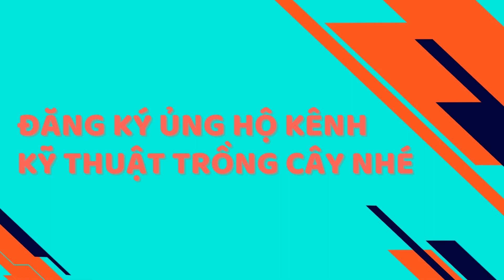900 CHẬU NHỰA Mềm Trồng Cây Giá Rẻ (Miễn Phí Ship) TÚI BẦU Đủ Các Size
☞ Muốn mua Chậu Nhựa giá rẻ gọi 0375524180 (có dùng Zalo)
☞ Từ 3Kg miễn phí ship Túi Bầu Trồng Cây bằng nhựa mềm PE
☞ Giá Tui Bau (60k/1kg) hoặc (550k/10kg) hoặc (1triệu/20kg)
- Túi bầu rộng 34cm cao 30cm khoảng 14 cái
- Túi bầu rộng 30cm cao 26cm khoảng 20 cái
- Túi bầu rộng 24cm cao 22cm khoảng 30 cái
- Túi bầu rộng 22cm cao 21cm khoảng 40 cái
- Túi bầu rộng 21cm cao 19cm khoảng 50 cái
- Túi bầu rộng 19cm cao 16cm khoảng 60 cái
- Túi bầu rộng 18cm cao 16cm khoảng 66 cái
- Túi bầu rộng 18cm cao 14cm khoảng 83 cái
- Túi bầu rộng 16cm cao 13cm khoảng 117 cái
- Túi bầu rộng 15cm cao 13cm khoảng 131 cái
- Túi bầu rộng 14cm cao 12cm khoảng 157 cái
- Túi bầu rộng 12cm cao 12cm khoảng 214 cái
- Túi bầu rộng 10cm cao 10cm khoảng 300 cái
- Túi bầu rộng 8cm cao 8cm khoảng 800 cái
☞ 30 Cái Miễn Phí Ship TÚI VẢI TRỒNG CÂY, TRỒNG HOA
- Túi vải rộng 20cm cao 20cm không quai 5,5k một cái
- Túi vải rộng 25cm cao 20cmkhông quai 6k một cái
- Túi vải rộng 25cm cao 25cm không quai 6,5k một cái
- Túi vải rộng 30cm cao 25cm hai quai 8,5k một cái
- Túi vải rộng 30cm cao 30cm hai quai 9k một cái
- Túi vải rộng 35cm cao 30cm hai quai 10k một cái
- Túi vải rộng 40cm cao 30cm hai quai 11,5k một cái
- Túi vải rộng 40cm cao 35cm hai quai 12,5k một cái
- Túi vải rộng 45cm cao 35cm hai quai 14,5k một cái
- Túi vải rộng 45cm cao 40cm hai quai 15k một cái
- Túi vải rộng 50cm cao 40cm hai quai 17,5k một cái
- Túi vải rộng 50cm cao 50cm hai quai 20,5k một cái
- Túi vải rộng 60cm cao 40cm hai quai 22,5k một cái
- Túi vải rộng 40cm cao 60cm hai quai 22,5k một cái
- Túi vải rộng 60cm cao 50cm hai quai 26k một cái
- Túi vải rộng 70cm cao 50cm bốn quai 35k một cái
- Túi vải rộng 70cm cao 60cm bốn quai 40k một cái
- Chỉ cần cho em số điện thoại, địa chỉ, em Ship tận nhà
- Tất nhiên kiểm tra hàng Ok mới thanh toán cho bưu tá
- Nhớ để lại bình luận nhé. Chúc các bác xem video vui vẻ :)